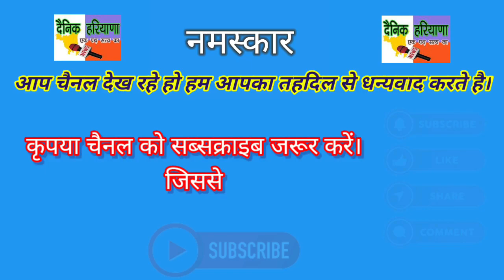गोल्डमैन पहुंचा एक भाई का समर्थन करने, कोन है ये शख्स और किसका किया समर्थन देखे पूरा वीडियो।